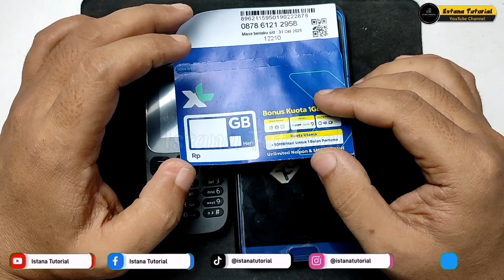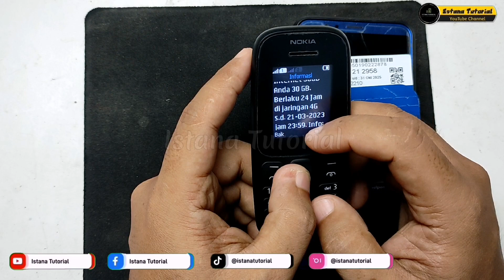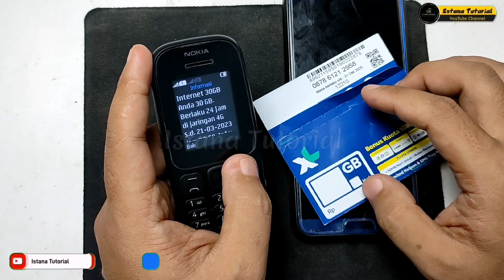Cara Upgrade XL 3G ke 4G Sendiri Tanpa Datang ke XL Center | Upgrade SIM Card XL 4G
Cara Ubah Atau Upgrade SIM Card XL Dari Jaringan 3G ke 4G Bisa Kita Lakukan Sendiri Dari Rumah Atau dari Mana Saja dan Kapan Saja Tanpa Harus Datang Ke XL Center